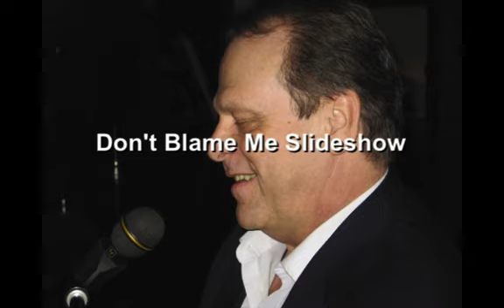Don't Blame Me.